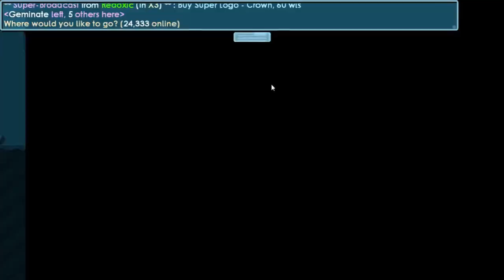GROWTOPIA AUTOCLAVE PROFIT !! (INSANE PROFIT !!!)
growtopia profit
growtopia profit 2020
growtopia surgery
growtopia how to profit no farming
growtopia lazy profit
How to Profit in Growtopia Without Farming?
Profit Using Autoclave!! (surgery tools)

growtopia profit, growtopia indonesia, growtopian , profit no farming , growtopia autoclave growtopia , easy profit growtopia, surgery growtopia, thingamabob